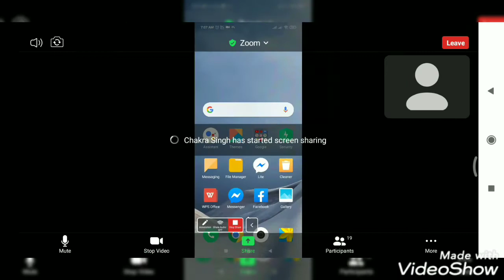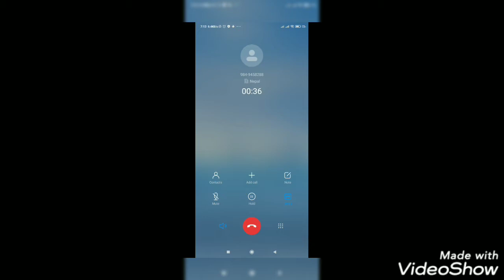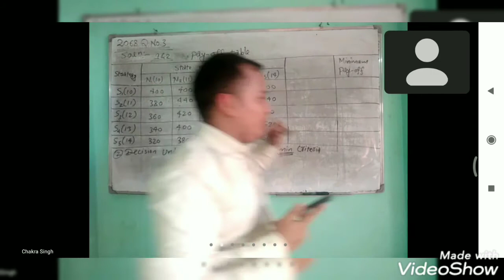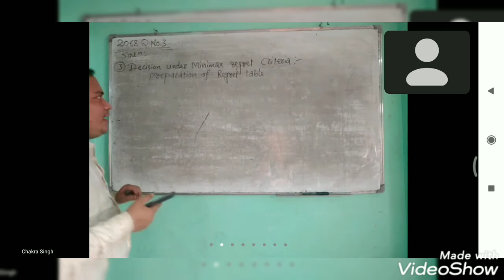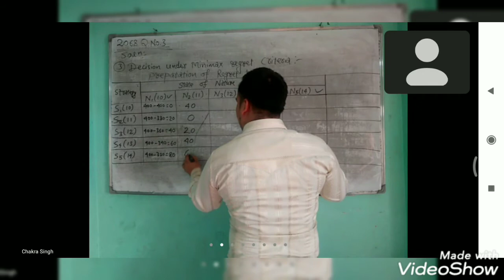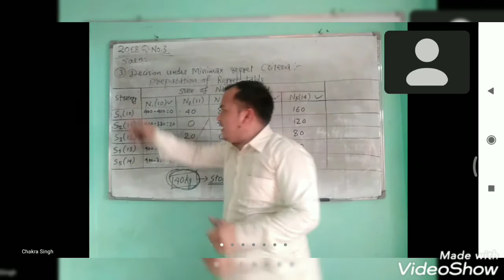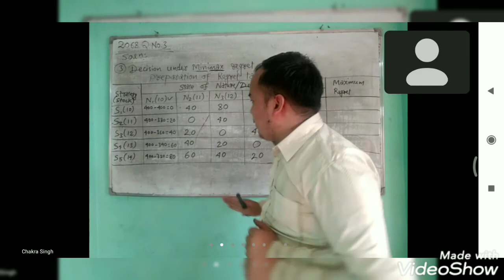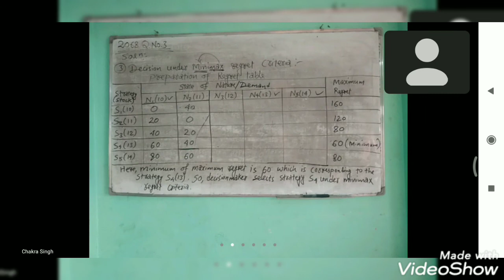Quantitative Analysis Part-2:::::BBS First Year(TU)